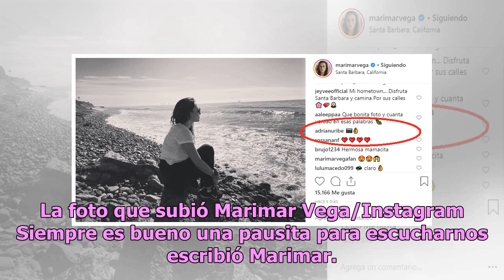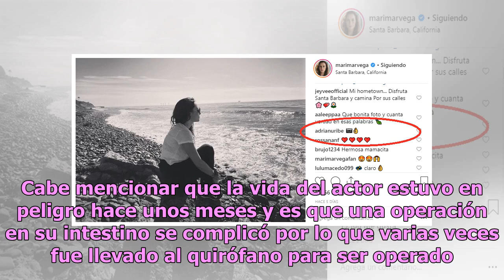Adrián Uribe reacciona ante inspiradora foto de Marimar Vega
Mucho se ha dicho sobre un supuesto romance entre Adrián Uribe y Marimar Vega, incluso se dijo anteriormente que supuestamente la actriz finalizó su matrimonio con Luis Ernesto Franco, a causa del comediante quien al parecer la buscaba y aunque no se ha confirmado si andan o no, una reacción por par...